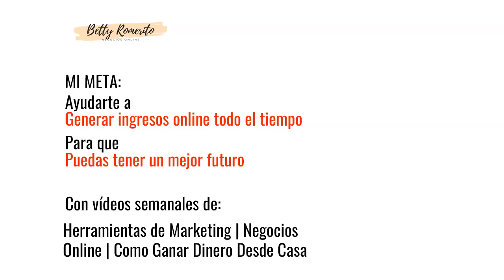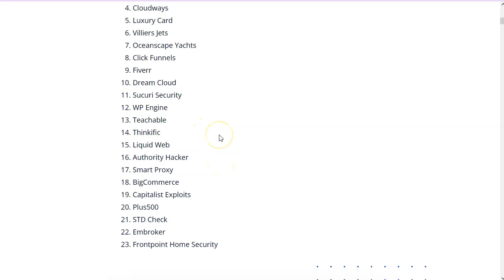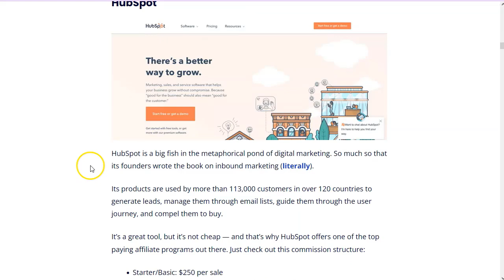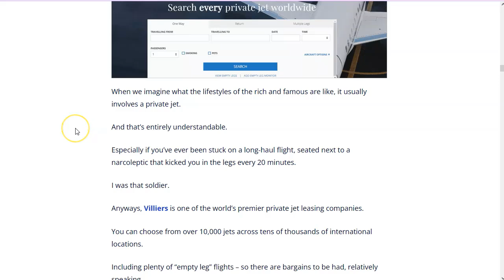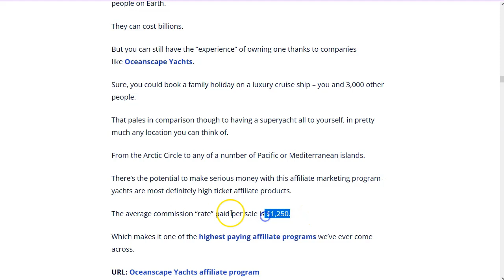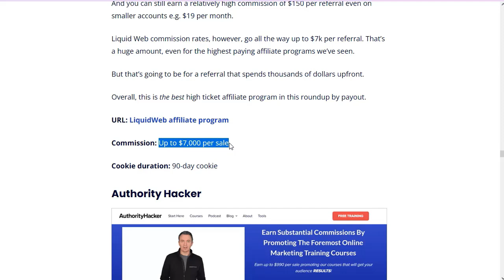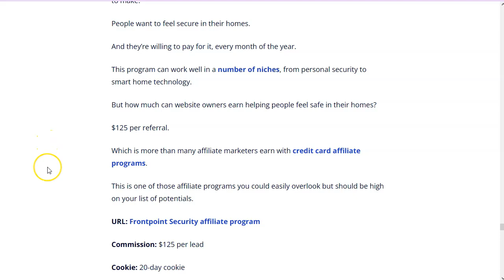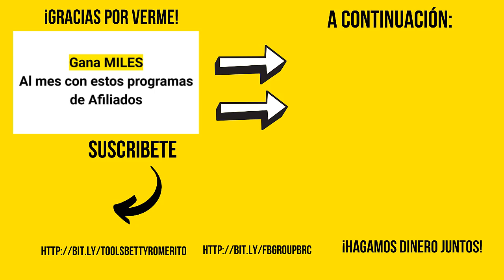3K por una sola venta 🤑. Gana con Programas High Ticket 😍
Este video está dedicado a los que quieren ir por el dinero GRANDE. Por esas comisiones realmente altas que nos arreglan el sueldo del mes.
En este video te voy a mostrar varios de los programas que existen actualmente, que pagan y que dan grandes comisiones.

Atento porque este tipo de programas no son para todo mundo. Debes tener un compromiso completo para UN solo programa.

Te enseñaré los principales programas y tú decides con cual te quieres quedar. Hay para todos los gustos, de modo que podrás elegir ese con el que te sientas más a gusto para promoverlo.

¡VAMO$!

Saludos
Betty Romerito

★★⚠️IMPORTANTE ⚠️★★